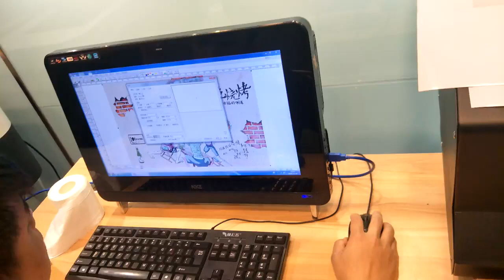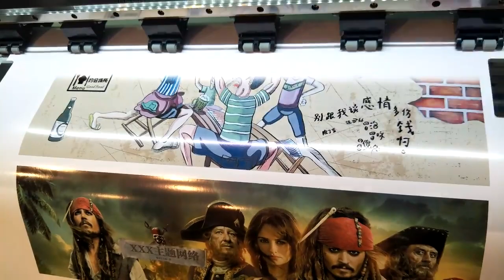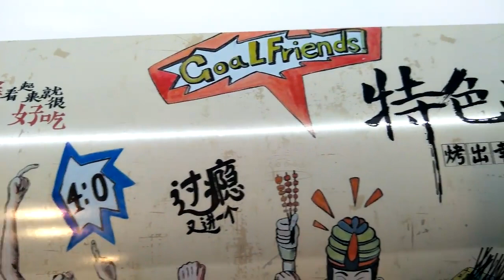1.3m Epson XP600 eco solvent printer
Sinotec Digital Co., Ltd is a company founded in 2007 Guangzhou China, and have factory in Shanghai and Guangzhou city. Since the beginning, we specialize in the field of digital printing and sublimation solution. Our main products include eco solvent/solvent printer, sublimation printer, sublimation paper/ink, heat press machine, heat transfer vinyl and all relative materials. Over the years, we have established the cooperation network with the distributors in 20 different countries.
In 2013, we started to enter Mexico market and established our own branch there, now we have offices and warehouses in Mexico City and León, where guarantee after-sales service of our products.